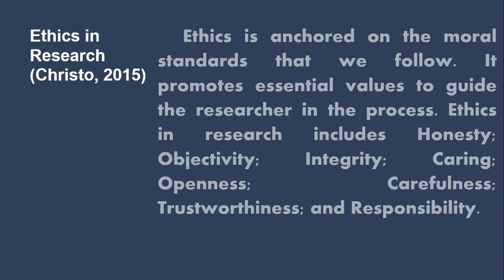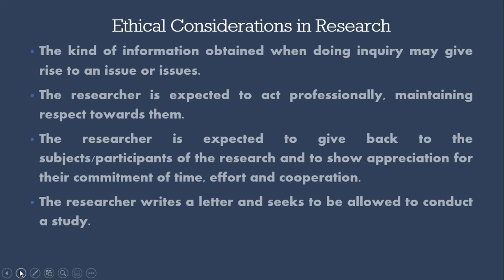RESEARCH IN DAILY LIFE 1: ETHICS AND RESEARCH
Researchers have the responsibility and the duty to ensure that they do not mislead participants. Application of fundamental ethical principle is important.